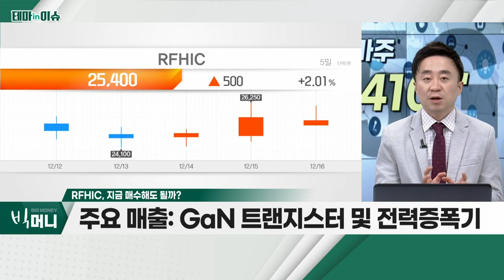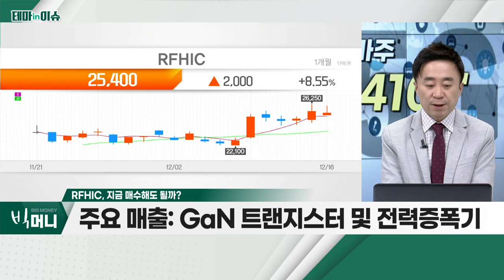RFHIC(218410)... 美, 중국 5G 기업 제재 법안 발의_테마IN이슈 (20221216)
RFHIC(218410)
- 美, 중국 5G 기업 제재 법안 발의
- 삼성, 최근 인도 1위 통신사에 5G 장비 공급계약
- 삼성, 버라이즌과 6G까지 '파트너십' 확대 기대